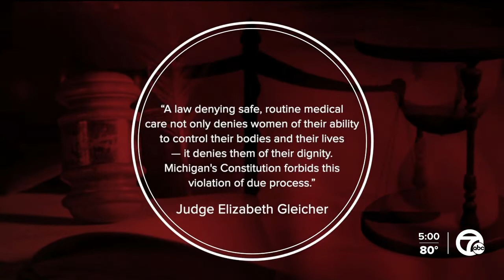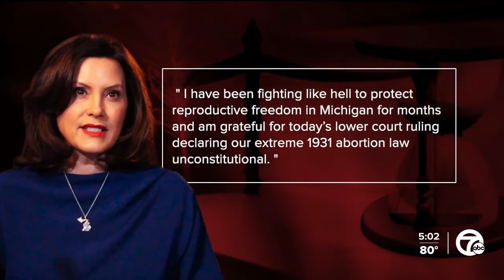Judge strikes down 1931 Michigan law criminalizing abortion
A judge on Wednesday struck down Michigan's 1931 anti-abortion law, months after suspending it.